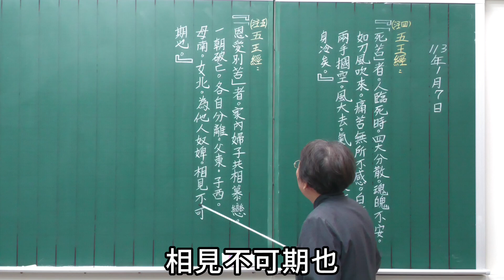恩愛別苦 呂純陽祖師註解 李瑞烈老師口述 鍾黃阿智轉述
『「恩愛別苦」者。家內婦子共相慕戀。一朝破亡。各自分離。父東。子西。母南。女北。為他人奴婢。相見不可期也。』